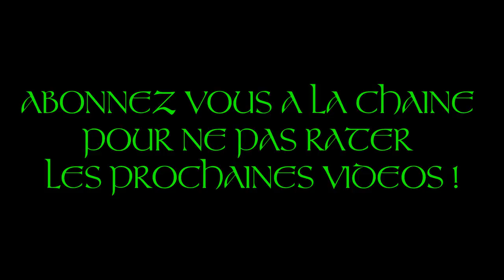VFX | MALESTA : L'ARÈNE DU JUGEMENT (FILM MINECRAFT)